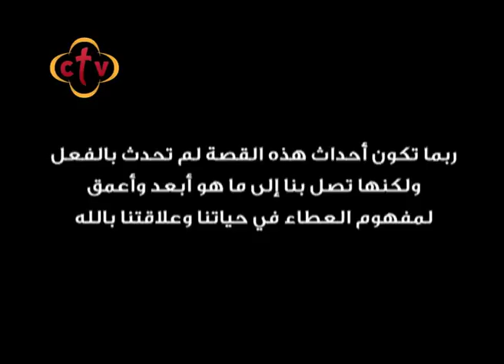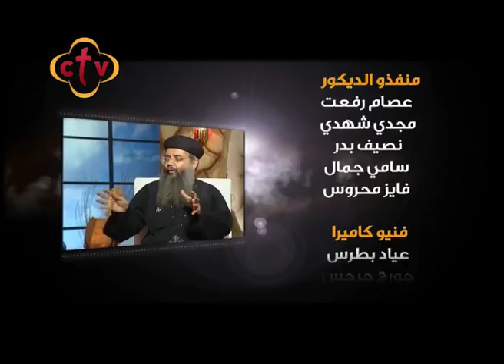27 - جربوني - مثل الأرملة - القمص مكاريوس فرج -دكتور ثروت باسيلي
27 - جربوني - مثل الأرملة - القمص مكاريوس فرج كاهن كنيسة القديس يوحنا الحبيب - ببهتيم شبرا الخيمة - دكتور ثروت باسيلي صاحب ومؤسس قناة سي تي في

Channel Frequency :
Nile Sat
Frequency 10815 Horizontal Symbol Rate: 27500 FEC: 5/6
Hotbird

ctv,ctvchannel,سي تي في,جربوني ,ربنا موجود